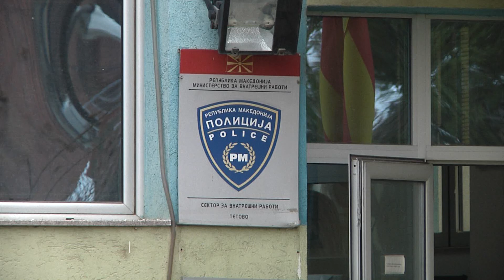SEZONI I NGROHJES, POLICIA DHE ZJARRFIKËSIT ME APEL